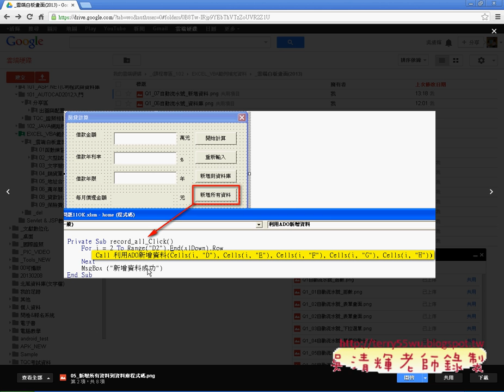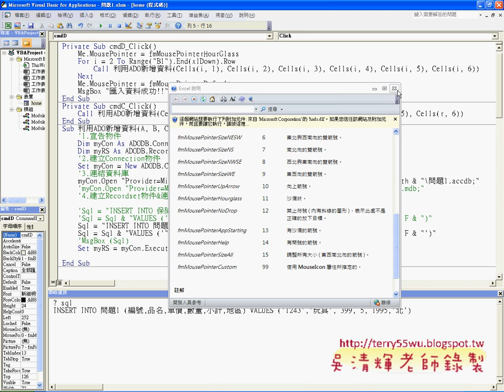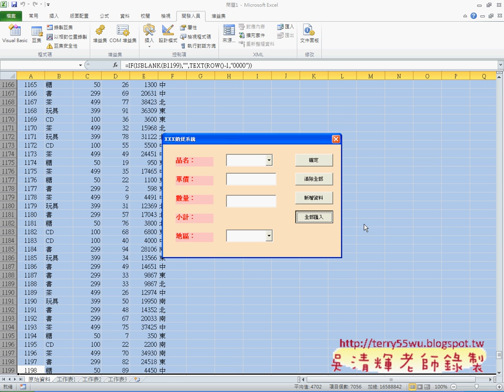11 匯入全部資料程式說明EXCEL VBA與資料庫 吳老師